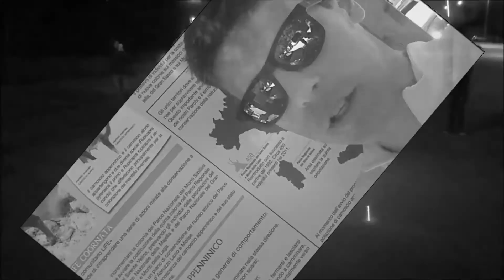La Mia Storia |IlChris Studio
Questo video è un riassunto di ciò che è stato il mio canale agli albori,quando ancora aveva il nome "IlChris Studio".
Mi piaceva riassumere questo periodo della mia attività su YouTube.